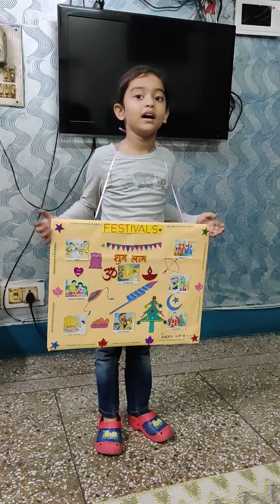festivalsofindia show and tell on festivals of India